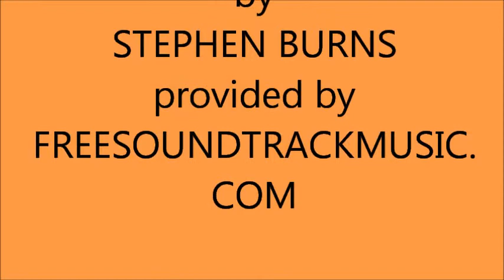Basketball Flashmob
A stop motion animation using playmobil figures playing basketball and then a flashmob happens.